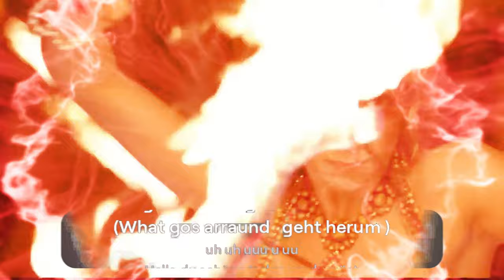So a bleda Hund MJP2166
Discover the latest product with code 42#MJP21666! This item is a must-have for anyone looking for quality and style.
Get ready to be amazed by "Oh oh oh ooo o oooo o The Matrix on the Screen"! Watch this mind-bending visual experience that will leave you in awe.